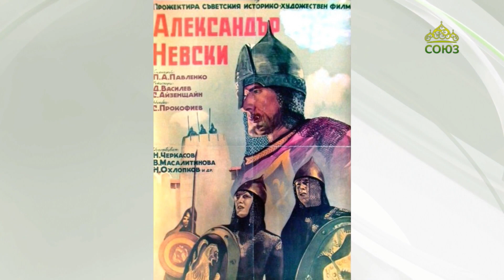УМУДРЯЙТЕСЬ!: священник Александр Волохань о Неделе Крестопоклонной и Благовещениии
ПРЯМОЕ ВКЛЮЧЕНИЕ (САНКТ-ПЕТЕРБУРГ): Квест - интерактивная выставка "Александр Невский" (Мультимедийный исторический парк "Россия - Моя история"). Корреспондент: Вероника Белькова.

Ведущая в студии: Надежда Калинина.